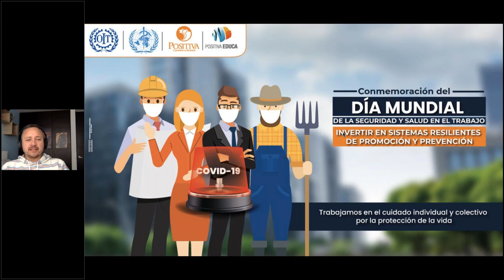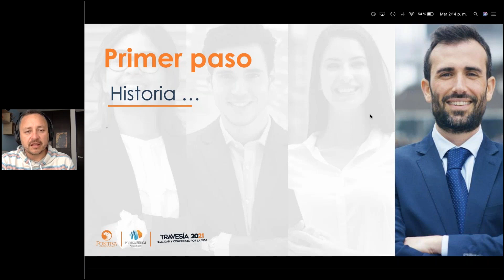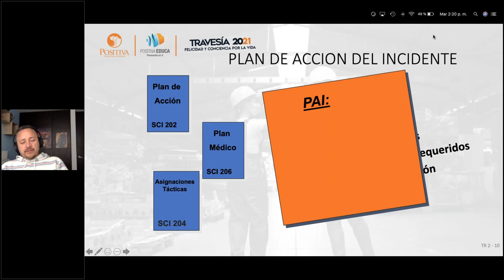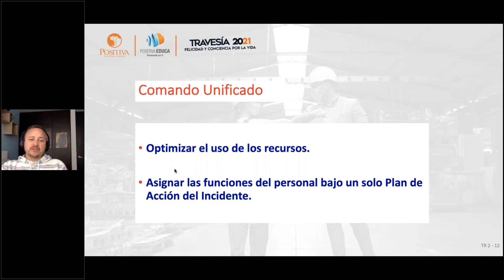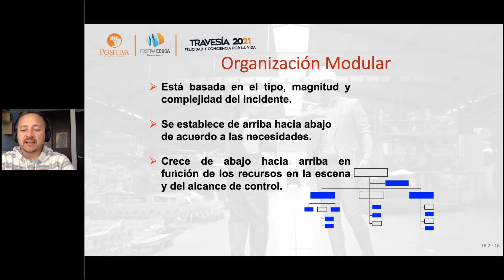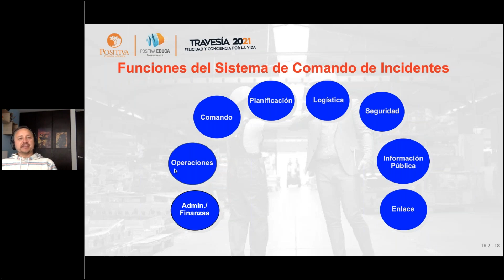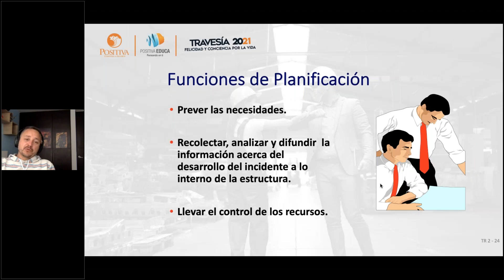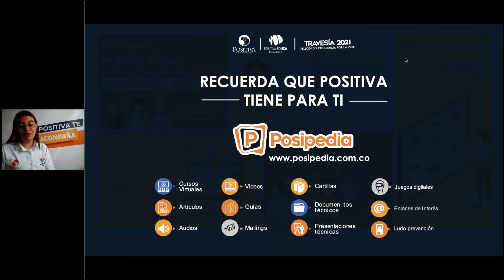Sistemas comando de incidentes para personal lego VS Sistemas resilientes en SST